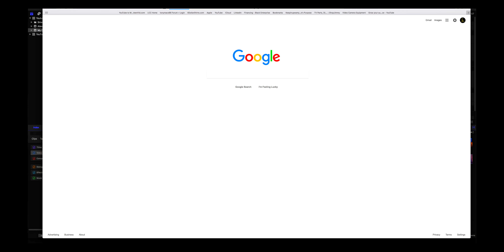The Creative Process of Youtube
A lot of people ask, How do I come up with the ideas for my channel? Well, here you go. Just a brief run down of the process before that all important record button is pressed.

Make sure you follow for behind the scene content.